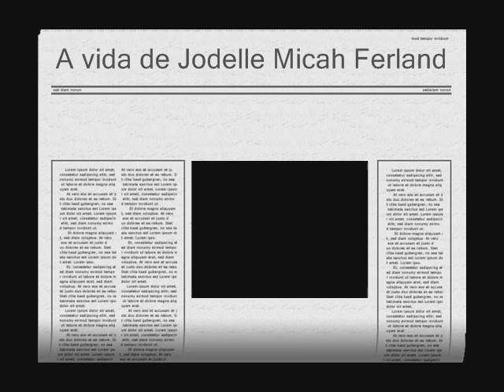Vida .wmv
Tributo dos fans do Brazil A vida de Jodelle micah Ferdland